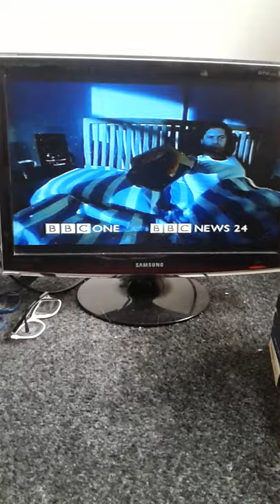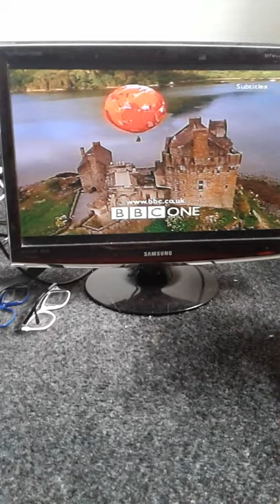bbc newsroom south east with shaun ley late september 2000